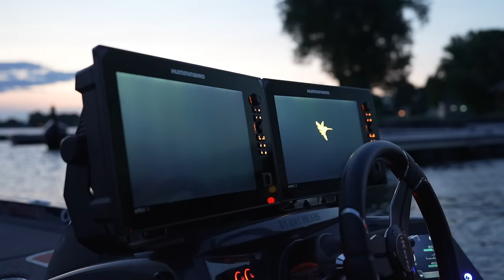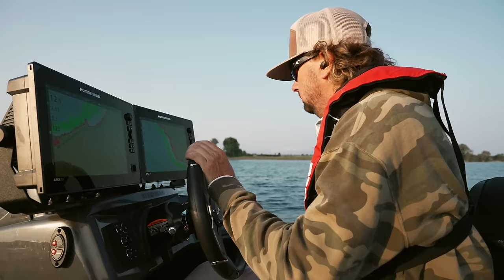The BEST Fishery in the COUNTRY‼️- St Lawrence River. . . Last TOURNAMENT of the SEASON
2022 BASSMASTER ELITE SERIES PRO

Favorite Baits: Chatterbait, Crankbait, Jerkbait, Shaky Head, Frogs.

Favorite Equipment: 13 Fishing Inception Reel, 13 Fishing Envy Rod, Ikon Boats, Mercury Fourstroke Pro XS,  Fuji Rod Components, Striker, Untamed Tackle, and Gamakatsu Hooks.